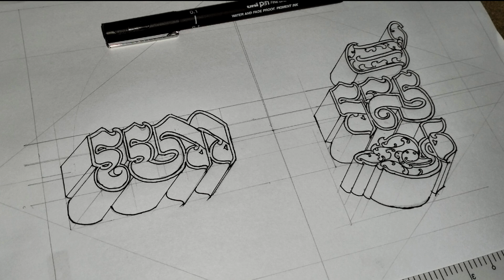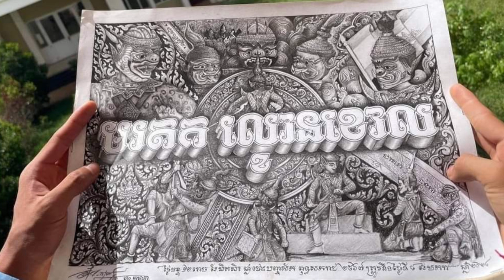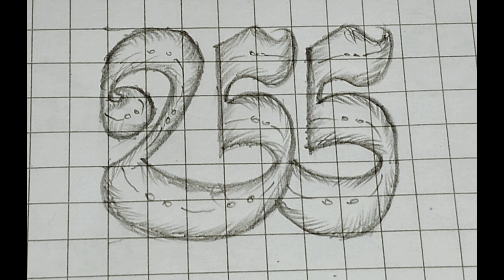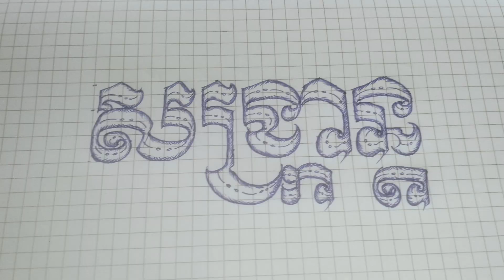រៀនឆ្លាក់អក្សរខ្មែរ + ក្បាច់ខ្មែរ Learn to draw Khmer art beautifully 🇰🇭❤️🙏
Khmer calligraphy and style is really beautiful

របៀបឆ្លាក់អក្សរខ្មែរអោយបានស្អាត How to engrave Khmer letters beautifull

ពិតជាស្អាតណាស់អក្សរឆ្លាក់ខ្មែរ សូមចូលរួមលើកតម្កើងអក្សរខ្មែរ Really beautiful, Khmer engraving, please join to promote Khmer scrip

 ( សូមជួយគាំទ្រ និងលើកតម្កើងអក្សរខ្មែរ) 😍

Hello!  Welcome to channel handwriting kh, a channel with videos showing how to engrave Khmer letters beautifully, please support and promote Khmer script.

  (Please support and promote Khmer script)